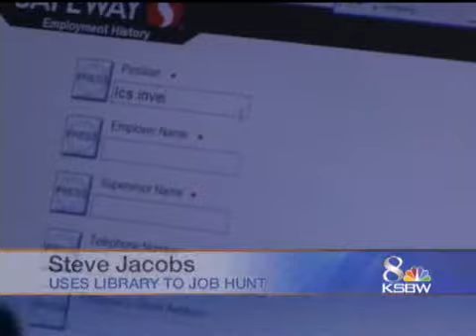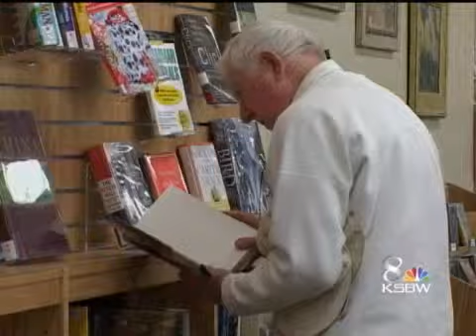Salinas Libraries Take Economic Hit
Salinas budget cuts are choking libraries.